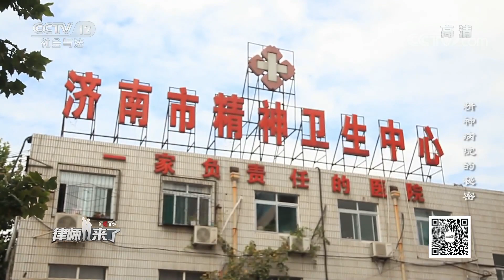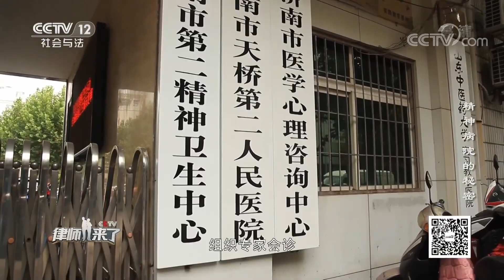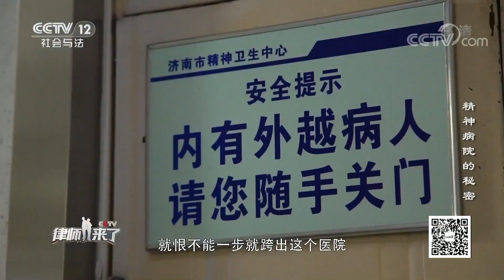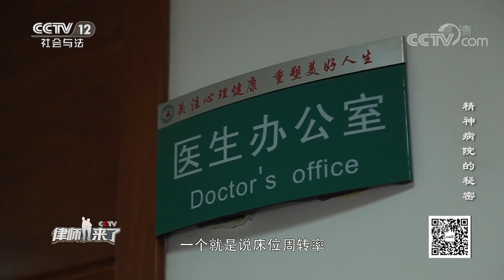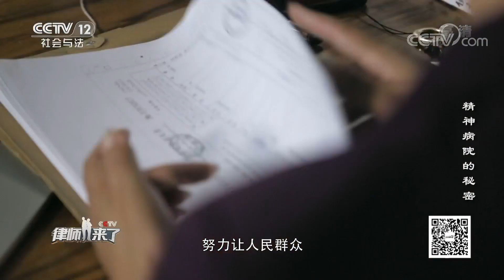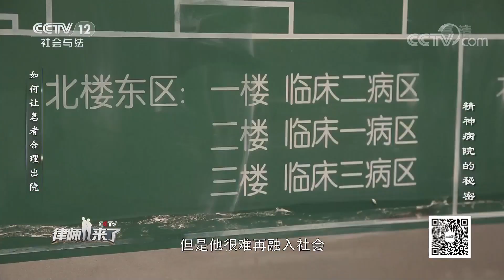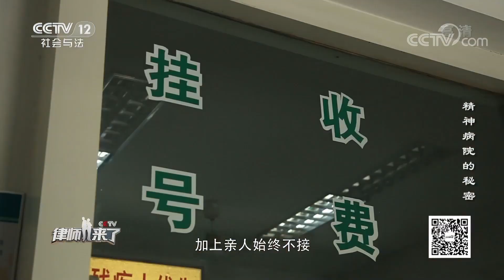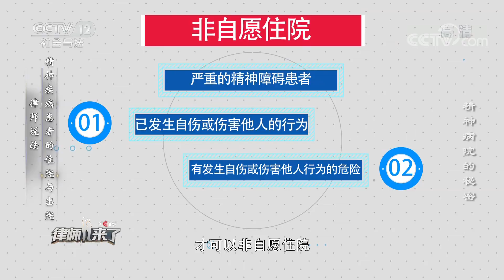《律师来了》 20191123 精神病院的秘密| CCTV社会与法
本期节目主要内容：
46岁的李丽来自山东省济南市，她是一名精神病患者。李丽已经在这里治疗了5年，通过治疗，她已经达到了出院标准，但由于没有监护人来接她出院，如今只能滞留在医院。跟李丽有着类似情况的还有刘建。那到底谁能决定他们能否出院？更多精彩，敬请收看。 （《律师来了》 20191123 精神病院的秘密）
《律师来了》是一档法律公益服务节目，着力打造“中国法律传媒公益服务第一平台”。每期将邀请多位律师来到节目现场，主持人配合律师帮助当事人梳理案件脉络、辨析权益。

《律师来了》更新时间：周日